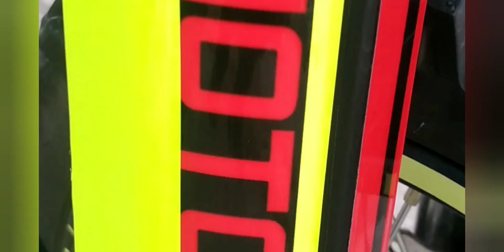Cross Fire Bike Nion sticker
br fine sticker..plz subscribes ..